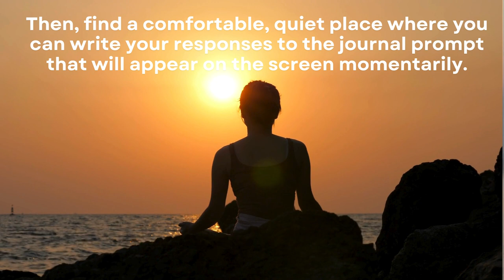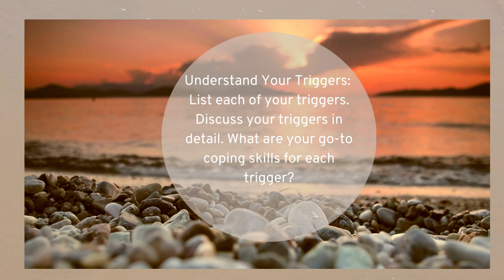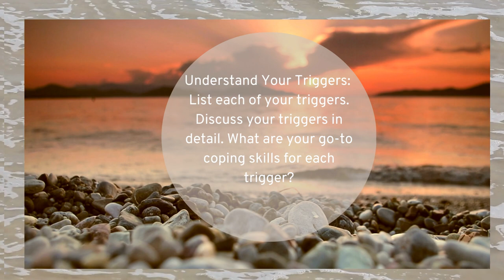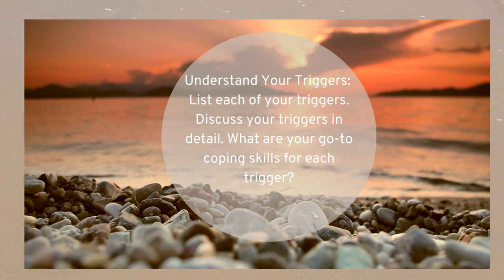Understand Your Triggers🌿Journal for Relapse Prevention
Journal about your triggers to better understand them.

This is video 3 of 18 daily journal meditation prompts on the topic of Relapse Prevention.

Use this video in a variety of ways:
☀️This video is great for personal use and would be a relaxing part of your morning routine.
😴 This video would be great as part of your bedtime routine.
🧠This video is good for the audio. Listen and meditate on the question without journaling.
👍This video is easy-to-use in group settings like group counseling sessions!

00:00 Introduction
00:57 Journal Prompt Begins
06:45 Journal Prompt Ends
06:57 Visit Us